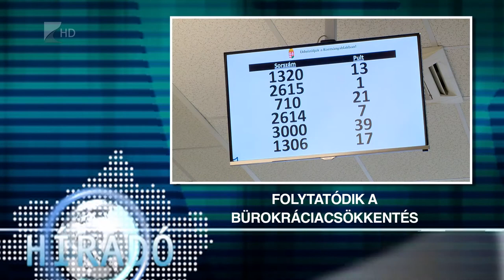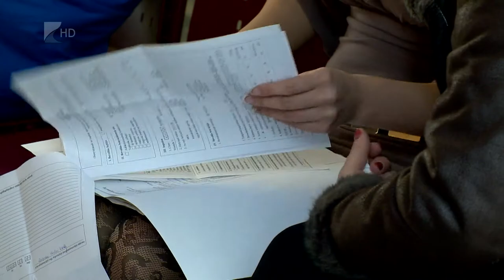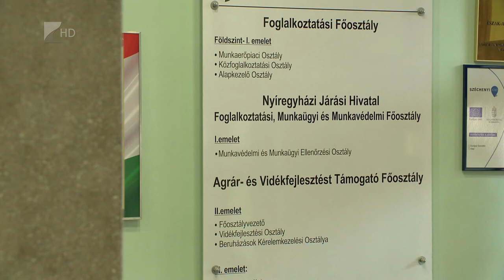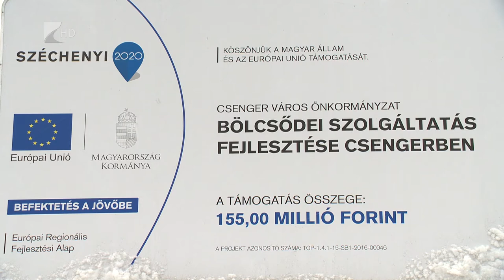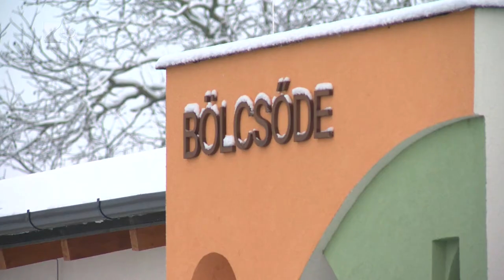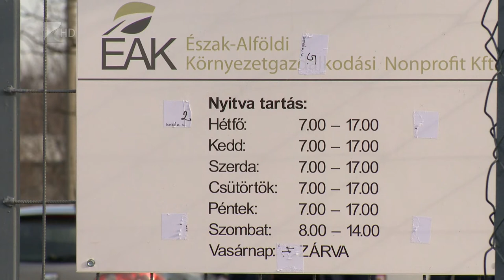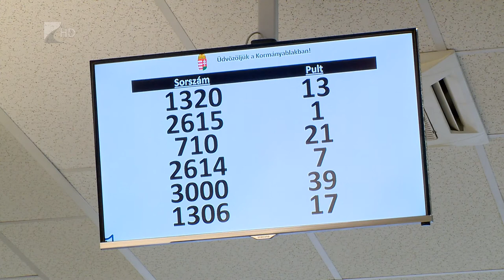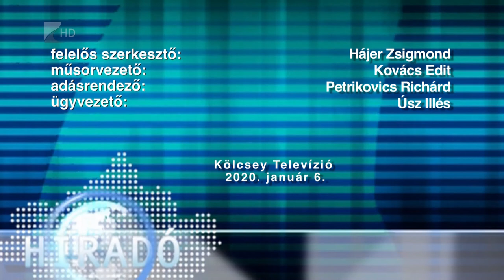Híradó 2020. január 6. - Kölcsey Tv